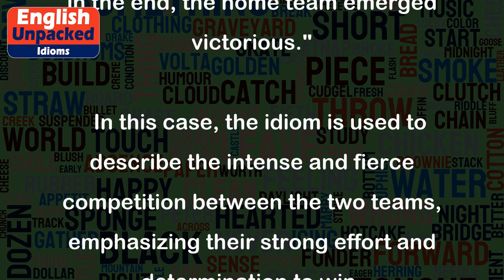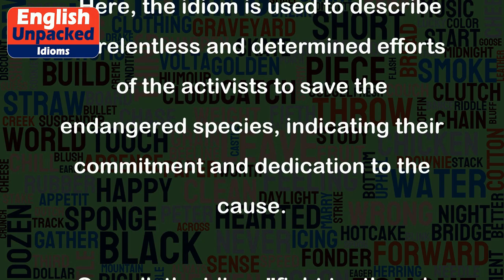Fight tooth and nail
The idiom "fight tooth and nail" is used to describe a situation where someone is fighting or struggling with great determination and effort. It implies that the person is putting forth their maximum effort, just as one would fight fiercely using their teeth and nails in a physical altercation.
Here are a few examples to help you understand the usage of this idiom:
1. "Even though he was outnumbered, he fought tooth and nail to defend his position."
   This example means that despite being in a disadvantageous situation, the person fought with great determination and did not give up easily.
2. "The two teams fought tooth and nail throughout the entire match, but in the end, the home team emerged victorious."
   In this case, the idiom is used to describe the intense and fierce competition between the two teams, emphasizing their strong effort and determination to win.
3. "She fought tooth and nail to get the promotion she deserved."
   This sentence implies that the person put in a lot of effort and struggled relentlessly to secure the promotion she believed she was entitled to.
4. "The activists fought tooth and nail to protect the endangered species from extinction."
   Here, the idiom is used to describe the relentless and determined efforts of the activists to save the endangered species, indicating their commitment and dedication to the cause.
Overall, the idiom "fight tooth and nail" emphasizes a strong, determined, and vigorous effort to achieve a goal or overcome a challenge.